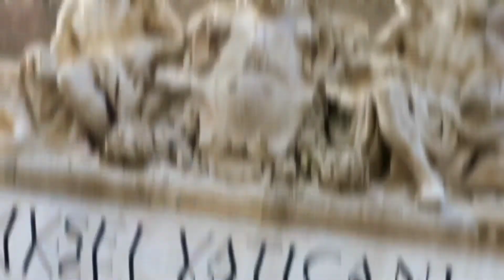वेटिकन सिटी दुनिया का सबसे छोटा देश/ vitican city smallest country in the world#trending#world